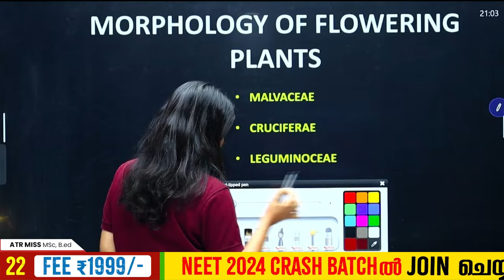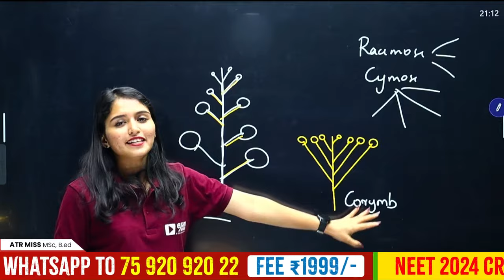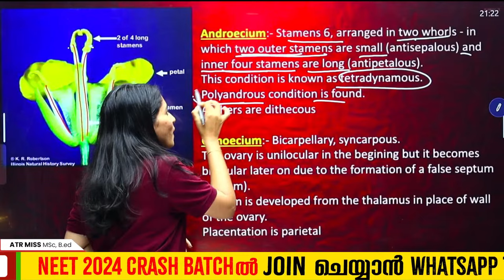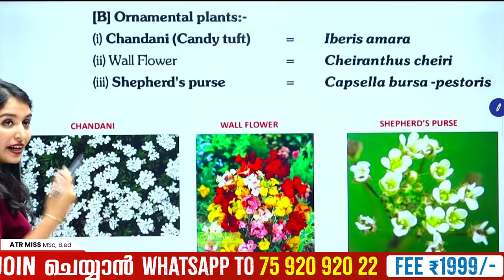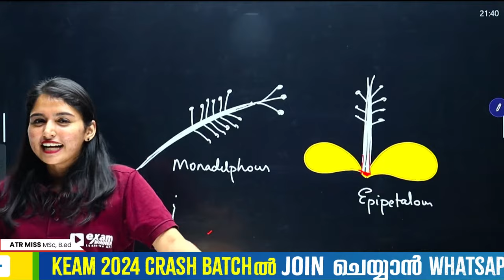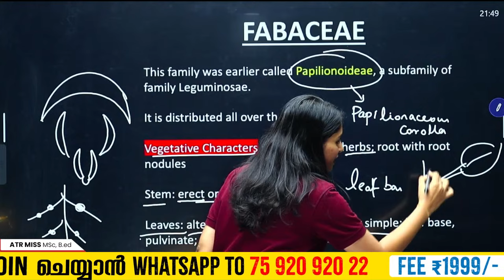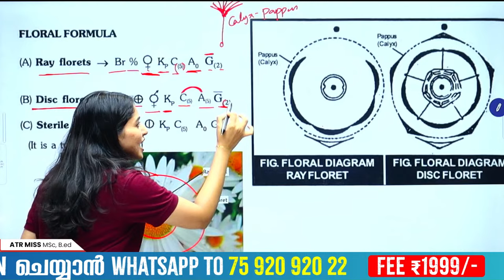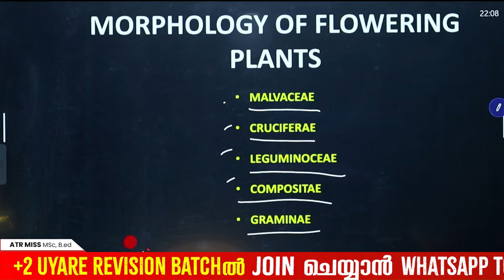NEET 2024 BIOLOGY | MORPHOLOGY OF FLOWERING PLANTS | FAMILIES | EXAM WINNER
🔥🔥🚶 🚶 To Join Plus One NEET Batch and Plus Two NEET Batch 📱WhatsApp " Hi " to 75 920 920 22🚶 🚶 🔥🔥